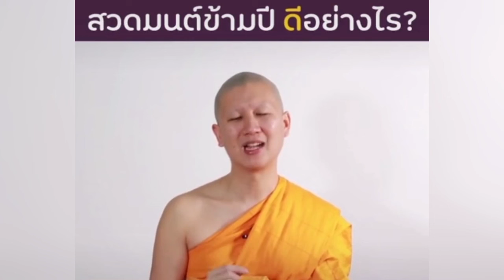ข้อคิดดีๆ "สวดมนต์ข้ามปีดีอย่างไร"